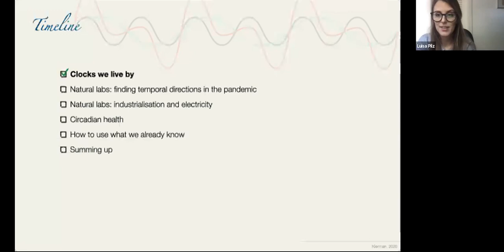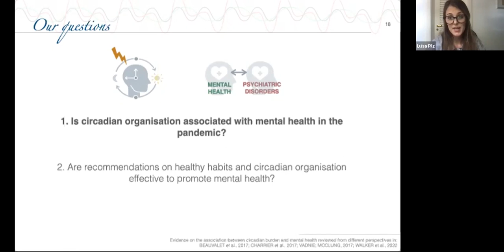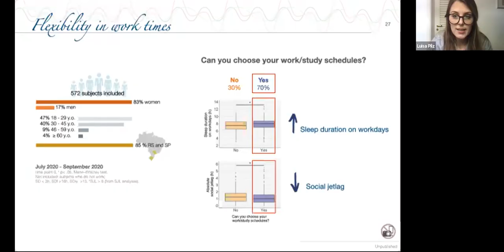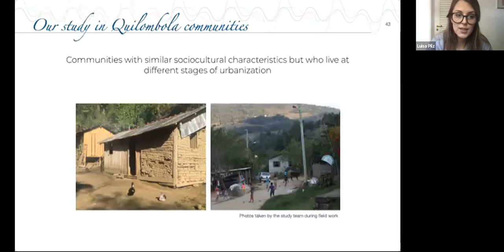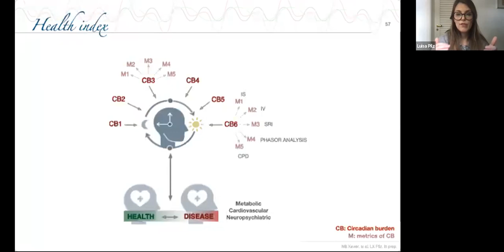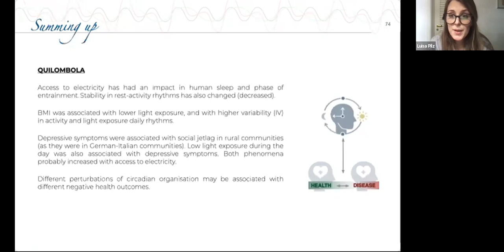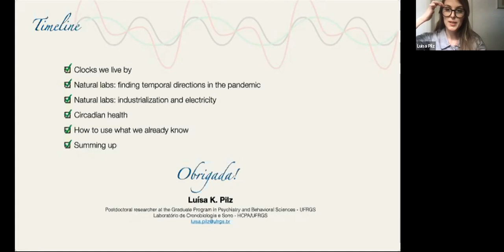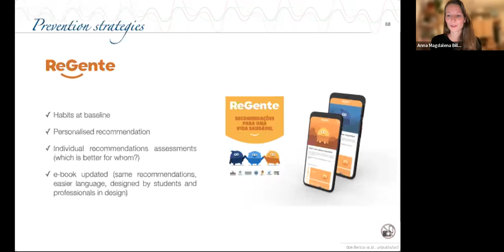Luisa Pilz: Circadian organisation and the health-disease balance (14 November 2022)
Current Topics in Sleep & Circadian Health
Luisa Pilz (Federal University of Rio Grande do Sul)